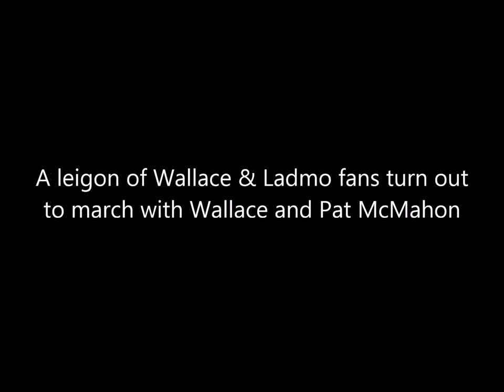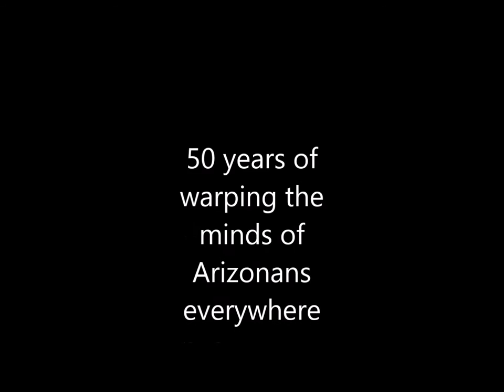2004 Fiesta Bowl Parade with Wallace and Pat McMahon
The 50th Anniversary of The Wallace & Ladmo Show. Wallace and Pat McMahon with costumed fans and marching band.